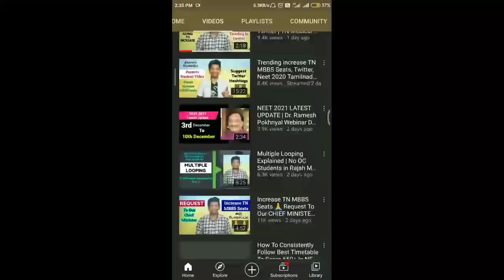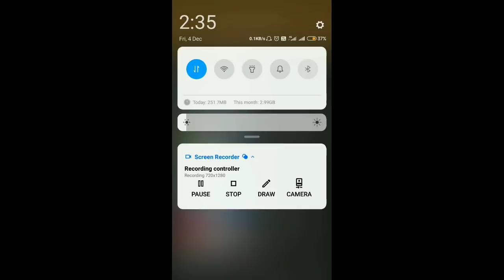How To Overcome Distractions to Study NEET 2021 Strategies, NTA Jee Main 2021 Motivation